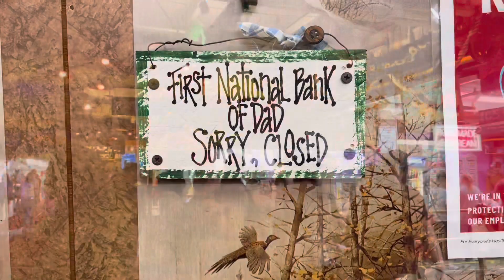Hey Y’all !!!! Vlog #6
Ami Stevenson